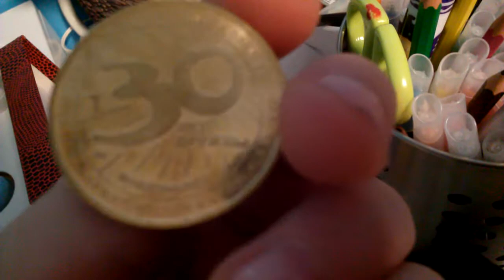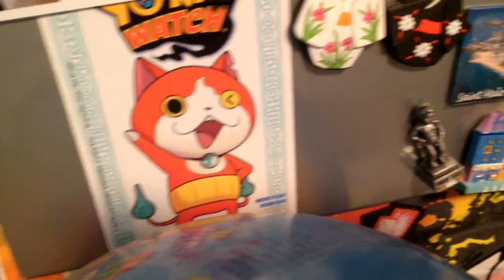Je vous fait le tour de ma chambre🏡